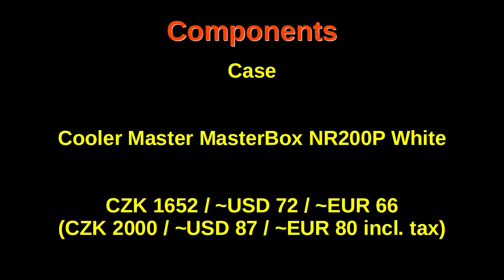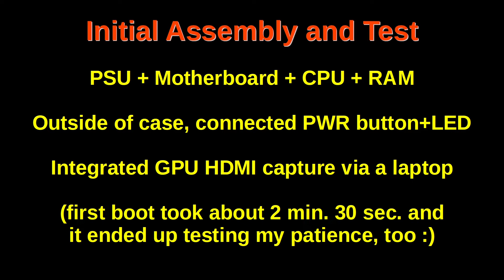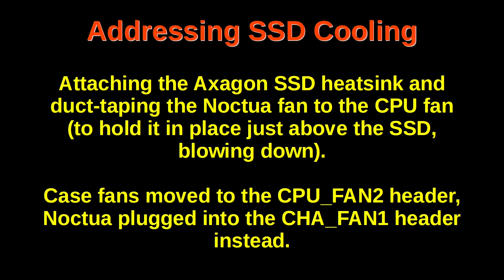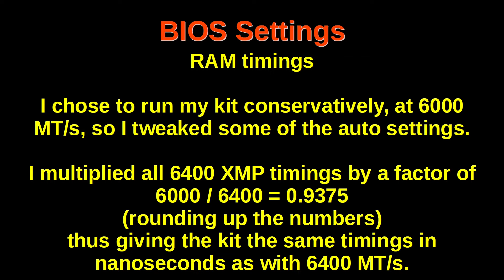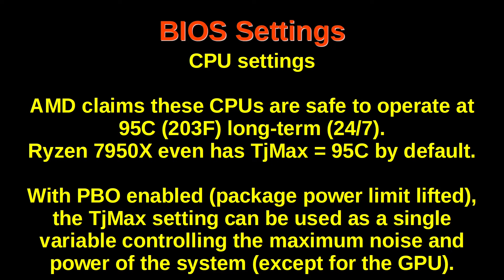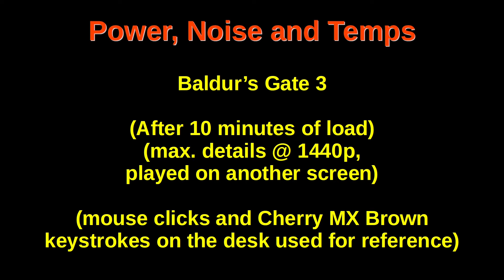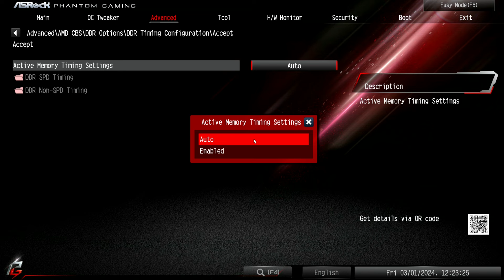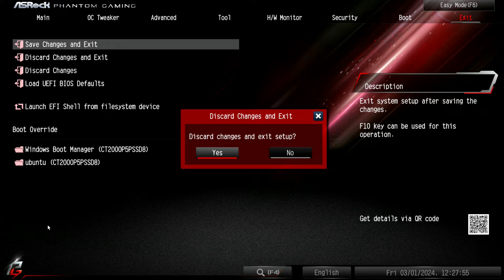Mini ITX Prosumer PC Build: MasterBox NR200P, AsRock A620I LIGHTNING WiFi, RTX 4070, Ryzen 9 7900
Just a PC build overview, not a how-to guide.
The TjMax CPU setting is the first line of the BIOS "OC Tweaker" page (where RAM settings are configured), called "Platform Thermal Throttle Limit(TjMax). I forgot to show this in the video, sorry.

00:13 Component list + photos
00:33 Initial Assembly and Test
04:20 Hacking It Together
06:30 First Impressions + Further Tweaks
09:09 Final Version
09:31 BIOS - RAM Settings
10:54 BIOS - Fan Settings
12:15 BIOS - CPU Settings
13:38 Power, Noise and Temperatures
14:22 Cinebench R23 Test
17:12 Baldur's Gate 3 Test
17:45 Furmark Test
18:16 Power, Noise and Temps Conclusion
18:35 Summary
18:53 Encore - BIOS Screens

Building this was an interesting experience, but I would not do it again. In the end, Mini ITX just felt like more effort and money for no practical benefit.
It is likely worth it for people, who keep their PC on their desk with limited space (and/or who like to show off their fancy rig to family and friends :).

Creative Commons music used:
"Symphony No. 3 in E Flat Major Eroica, Op. 55 - II. Marcia funebre Adagio assai" by Musopen Symphony
"Symphony No. 3 in E Flat Major Eroica, Op. 55 - III. Scherzo Allegro vivace" by Musopen Sympnohy